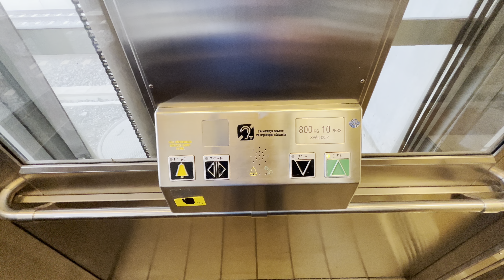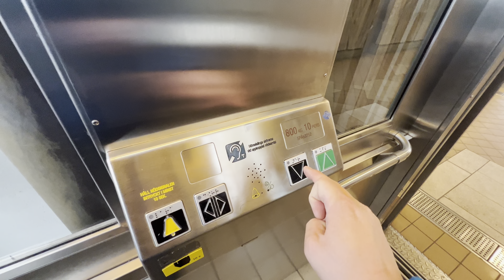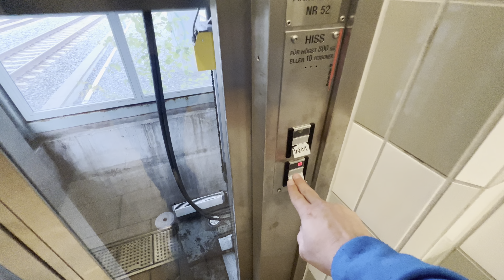2005 Schindler Hydraulic Elevator @ Spånga Commuter Train Station, Spånga, Sweden.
Recorded: 18/10-22.
Camera: iPhone 13 Pro Max.
Microphone: Shure MV88+.

Brand: Schindler.
Built: 2005.
Type: Holeless Hydraulic.
Capacity: 800 KG or 10 Persons.
Floors: 6 (1 *2*).
Location: Spånga commuter train station, 163 51 Spånga, Sweden.